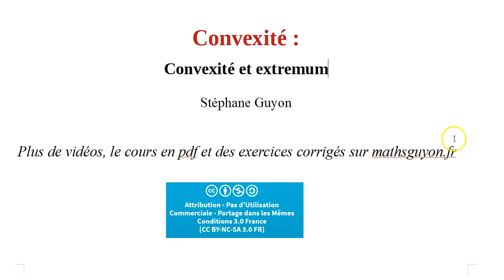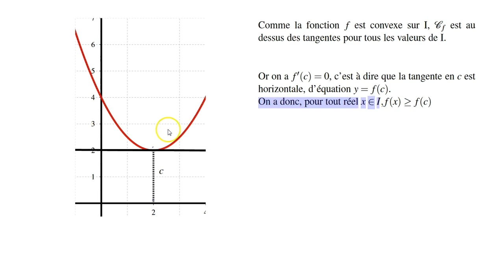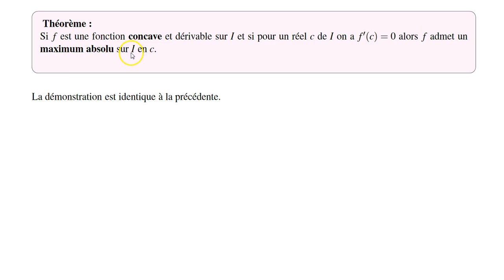convexité extremum et convexité